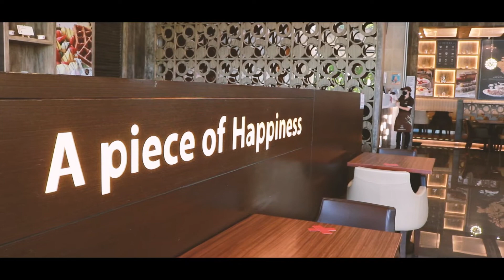IRS Video Testimonial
A delectable and rich indulgence that satisfies any sweet tooth. For us at Molten Chocolate Café, we aim to make the mark of Molten Chocolate here in Malaysia, brought to you by Bordeaux Bakery & Sweet (M) Sdn Bhd, with our irresistible Central European and American flavours of chocolate.

Mr. Jack from Business Development Department give us a thumbs up on our efficient service, solve case on time and the system always to up date based on Malaysia regulations.

Secondly, IRS POS System gave business owner a very high flexibility in term of changing menu, promotion, table plan, price level and more!